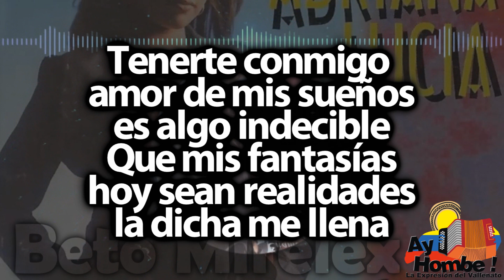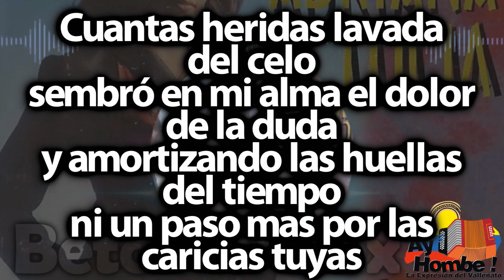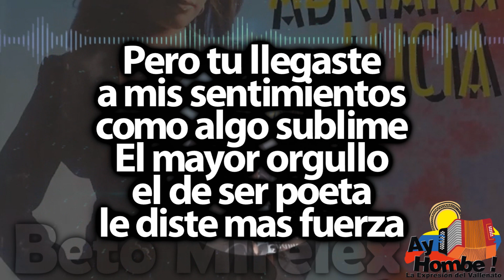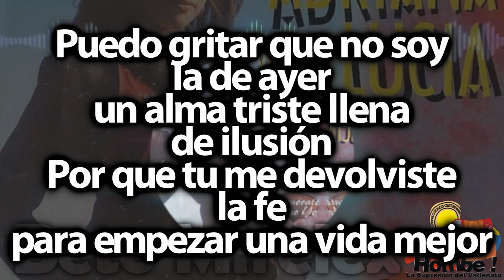Parece mentira- Adriana Lucia (Con Letra)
Titulo: Parece mentira
Voz: Adriana Lucia
Acordeón: Gustavo Babilonia
Compositor: Mateo Torres
Ritmo: Paseo
Álbum: Enamórate como yo
Año: 1997

Letra:

Parece mentira
que tenga en mis manos
lo que era imposible
Parece mentira
estar disfrutando
tantas cosas bellas

Tenerte conmigo
amor de mis sueños
es algo indecible
Que mis fantasías
hoy sean realidades
la dicha me llena

Cuantos intentos perdidos
recuerdo
cuantos caminos cerrados
anduve
Solo sentí que mis penas
murieron
cuando mi boca en tu boca
detuve

Cuantas heridas lavada
del celo
sembró en mi alma el dolor
de la duda
y amortizando las huellas
del tiempo
ni un paso mas por las
caricias tuyas

Parece mentira
tantas cosas bellas
parece mentira mentira
que tu me prefieras
Ay parece mentira
tantas cosas bellas
parece mentira mentira mentira

Al revés contaba
las horas del tiempo
llego a confundirme
Sin notar un paso
me volví un carruaje
cargado de penas

Pero tu llegaste
a mis sentimientos
como algo sublime
El mayor orgullo
el de ser poeta
le diste mas fuerza

Puedo gritar que no soy
la de ayer
un alma triste llena
de ilusión
Por que tu me devolviste
la fe
para empezar una vida mejor

Con mis volcanes de anhelos
palpe
el vivo fuego de tu
corazón
Y decidiste la ultima vez
que un paso mas debo dar
por amor

Parece mentira
tantas cosas bellas
parece mentira mentira
Ay parece mentira
tantas cosas bellas
que tu me prefieras (Bis)

HD
Clasicos
Grandes Exitos
Festival Vallenato
Colombianas
Vallenato con Letra
Completo